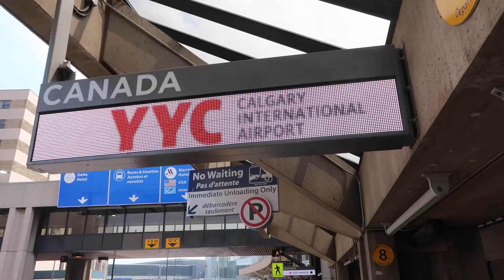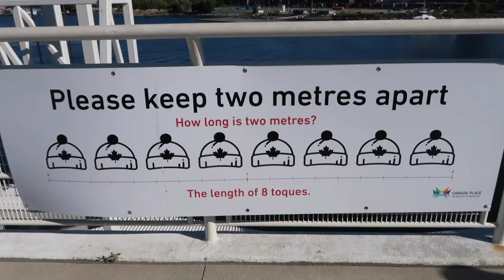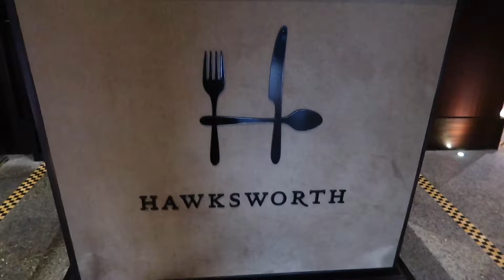Banff to Vancouver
We make our way from Banff to continue our vacation in beautiful Vancouver  B.C. After we landed we made our way to the Fairmont Pacific Rim to get settled in and then took a stroll around the city port.